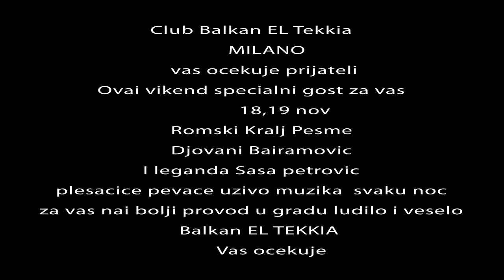Julia Bikova & Djovani Bajramovic - EL Tekkia